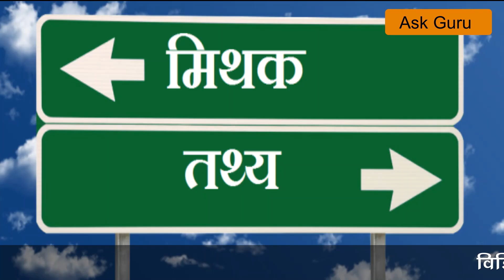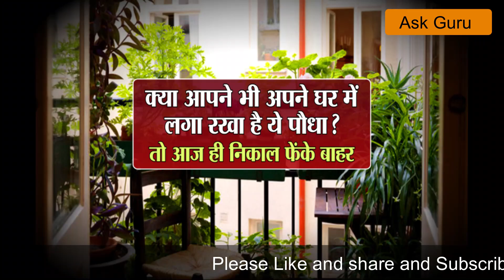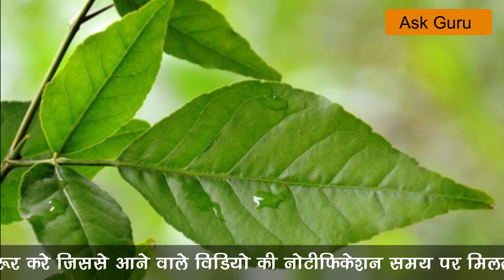aakde ka paudha आंकडे का पौधा लगाने से हो सकती है धन हानी Aak ka Ped, akde ka podha kaise lagaye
Akade, aak ka ped ke fayde or Nuksan, कहिं आपके घर में लगा या दरवाजे पर लगा यह आंकड़े का पौधा धन व स्‍वाथ्‍य हानि तो नही करा रहा एक बार आंकड़े का पौधा के बारे में जरूर देखे।
नोट - यह सारी जानकारी का
आपने कही आंकडे का पौधा घर में तो नही लगा रखा है
आक का पौधा जिसे हम मंदार, आक या पारद अकौआ के नाम से जानते है यह विषैला होता है। यह पौधा छोटा और छत्तेदार होता है। इसमें सफेद या बैगनी रंग के फूल पाए जाते है जो शंकर जी को चढ़ाये जाते है। इसे लगाने के पहले हमारी यह विडियो को जरूर देख ले।

हम आपके लिए तहर तहर की जानकारी लेकर आते रहते है यदि आपने हमारे चैनल को अब तक सबस्क्र इब नही किया है तो सबस्क्ररइब जरूर कर ले और यह जानकारी आपको अच्छीन लगे तो इसे लाइक व शेयर जरूर करे

नेट पर आपने देखा होगा कि आंकढ़े को घर के सामने या घर में या मुख्यन द्वार पर लगा ले धन लक्ष्मीू की बरसात होगी। नकारात्माक उर्जा प्रवेश नही करेगी और भी बहुत कुछ देखा होगा  यदि आपने इसे लगा रखा है और उसके बाद न लक्ष्मीआ जी प्रस्ननन हुई ना धन की बारिश हुई हो तो आप हमे थोड़ा सा टाइम दे।
यह बात सही है, आंकढा विषैला पौधा होता है साथ ही इसमें औषधिय गुण भी इसमें पाए जाते है। मगर हम औष धिय गुण्‍ फिर बतायेगे। अभी हम यह बताते है कि इसे कहां लगाये
आप इसे घर के अंदर, मुख्यत द्वार पर कभी न लगाये इसके लगाने से घर में रहने वाले बीमार रहेगें और उनका का अधिंकाश पैसा दवाईयों डांक्टखरो पर खर्च होगा घर में नकारात्मेक उर्जा का प्रभाव बड़ जायेगा और घर से सुख समृधि भी चली जायेगी ।   चूकि आंकढ़े का पौधा विषैला होता है इसके पत्तो , टहनी को तोड़ने पर इससे दूध जैसा निकलता है और इसके दूध से आंखो की रोशनी तक चली जाती है इसे ऐसे समझे यह किसी के घर पर लगा है और खेलते खेलते बच्चेस इसके तने पत्तियों से खेले और फिर वही हाथ आंखो में लगा ले तो आप सब जानते है कि इसका परिणाम क्याच होगा, इसलिए इससे वास्तुि के अनुसार लगाना शुभ नही है।
और यदि इसको लगाने के बाद भी आपकी परेशानी जारी रहती है तो इसे तुरंत हटाकर देखे । क्योपकिं परेशानी जीवन में कुछ समय विशेष के लिए रहती है हमेशा के लिए नही।

shwetark plant in hindi, aak ka ped ke fayde, सफेद आक का पौधा
akade ka podha, आंकड़े का पौधा, सफेद आंकड़े के गणेश, akade ke phool, आंकड़े का पौधा, akade ka patta, अकौआ का पौधा
akade ka ped
aak ka paudha
aak ka doodh

उम्‍मीद है आपको विडियो पसंद आयेगा